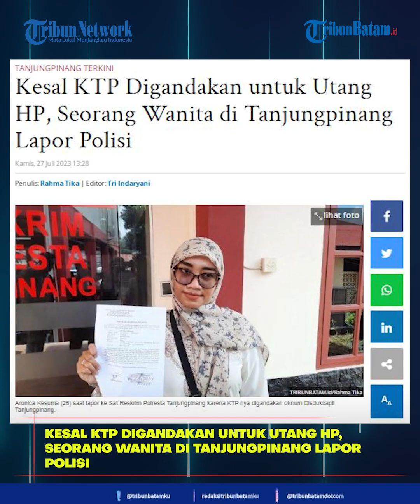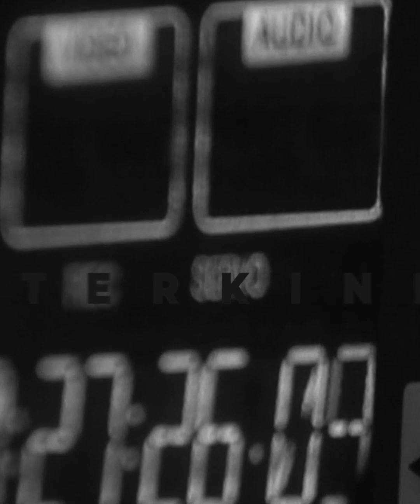Aronica Kesal Pegawai Disdukcapil Tanjungpinang Gandakan KTP Miliknya Untuk Utang HP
Tak terima KTP yang merupakan kartu identitas dirinya digandakan, seorang perempuan bernama Aronica Kesuma (26) melapor ke Sat Reskrim Polresta Tanjungpinang.

Kartu Tanda Penduduk (KTP) nya ia ketahui digandakan oleh oknum pegawai Dinas Kependudukan dan Pencatatan Sipil (Disdukcapil).

"Saya tahunya itu karena ada debit kolektor datang ke rumah tiga kali. Mereka bilang saya sudah nunggak, padahal saya tidak ada tanggungan kredit," ucap Aronica, Kamis (27/7/2023).

Host : Megah
EV : Bregas